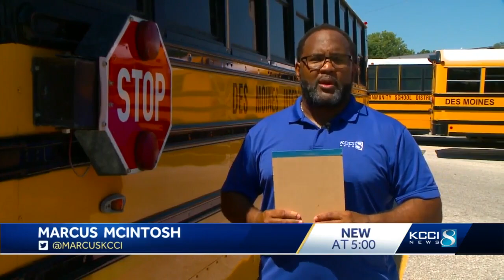Iowa State Patrol issues word of warning as school buses hit the road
With school starting across the state, the Iowa State Patrol wants drivers to be prepared to stop when they see a school bus.